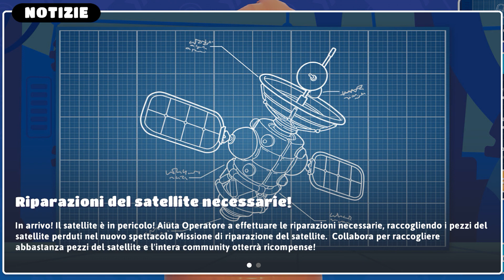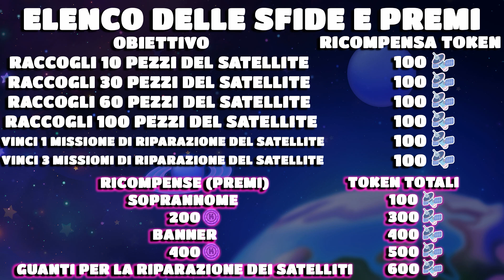Fall Guys Missione di Riparazione del satellite Stagione 2 2022 Quando Inizia Season data di uscita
Abbonati a questo canale per accedere ai vantaggi:
Questo video contiene i dettagli del nuovo spettacolo Missione di Riparazione del satellite (Riparazioni del satellite necessarie) e la data di uscita stimata AGGIORNATA della Seconda Stagione di Fall Guys 🎮

Ti piace il nuovo evento in arrivo? E tu, l'aspetti la nuova stagione? 🕹

Commenta e fammi sapere cosa ne pensi 😊